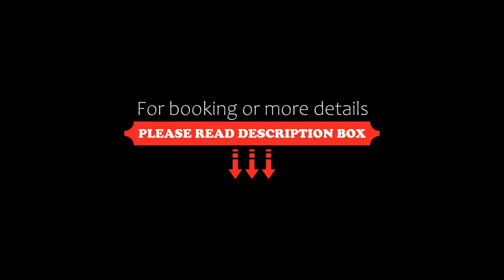Holiday Home Blommestien II, Marielyst, Denmark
About Property:
Set in Marielyst in the Falster region, Holiday Home Blommestien II features a terrace. Providing a garden, the property is located within 16 km of Middelaldercentret. Offering free WiFi throughout the property, the non-smoking holiday home has a sauna.

The spacious holiday home has 4 bedrooms, a TV and a fully equipped kitchen that provides guests with a dishwasher, a microwave, a washing machine, a fridge and a stovetop.

You can play table tennis at the h...
Property Type: Hotel
Address: 4872 Marielyst, Denmark
Searching For
1. Holiday Home Blommestien II - Marielyst - Denmark
2. Holiday Home Blommestien II - Marielyst - Denmark Address
3. Holiday Home Blommestien II - Marielyst - Denmark Rooms
4. Holiday Home Blommestien II - Marielyst - Denmark Amenities
5. Holiday Home Blommestien II - Marielyst - Denmark Offers and Deals
Audio Credit:
Track Title: Blank Slate
Artist: VYEN